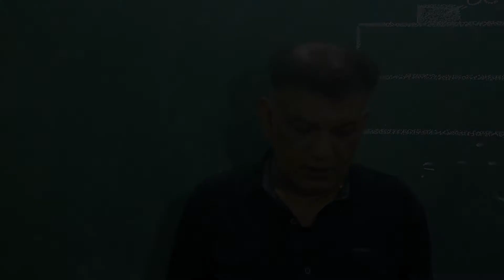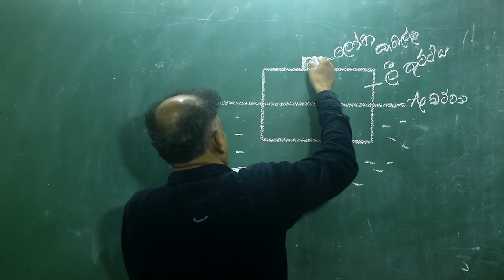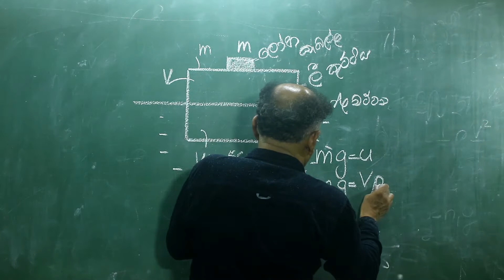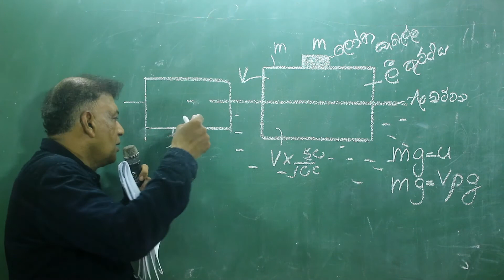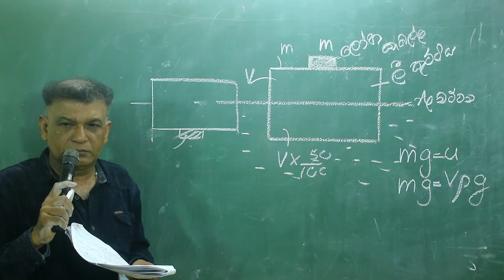PHYSICS A/L 2019 MCQ 38 WITH ANSWERS BY RUWAN SARATHCHANDRA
මෙවර උසස්පෙළ විභාගයට පෙනී සිටින සිසුන්ට බහුවරණ පහසු වීම සදහා සකස් කළ පසුගිය විභාග බහුවරණ විවරණ